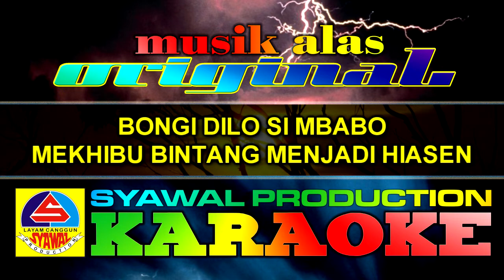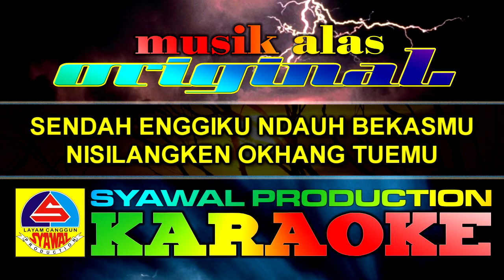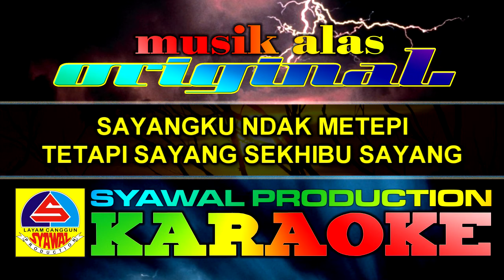karaoke bulan pukhname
arr. musik ADI MELODY
studio ALPA RECORD